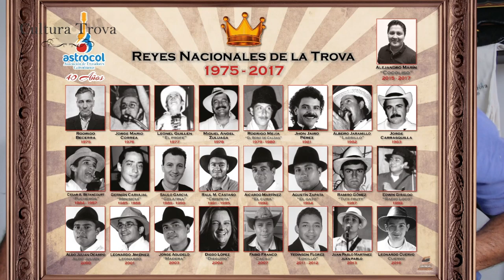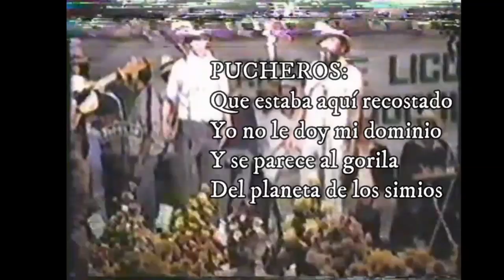El Tro VAR Cap 24 (Con Parlante)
En el Tro-VAR disfrutamos y estudiamos el sorprendente arte de la trova.

En este capítulo, conversamos y trovamos con el veterano trovador, Gonzalo "Parlante" Agudelo, quién nos contó con lujo de detalles cómo era la trova a principios de la década de los 80, cómo se empezó a comercializar y las mejores anécdotas de la época.